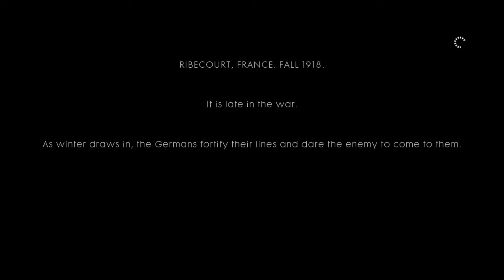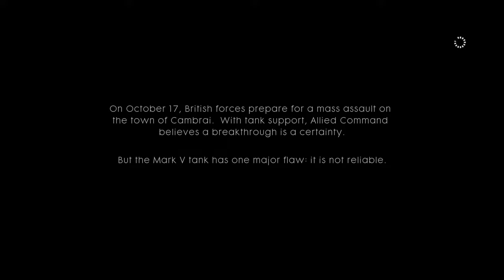Through Mud & Blood Part 1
The first mission for Battlefield 1
I like tanks and being able to destroy other tanks in a battlefield game is kickass.